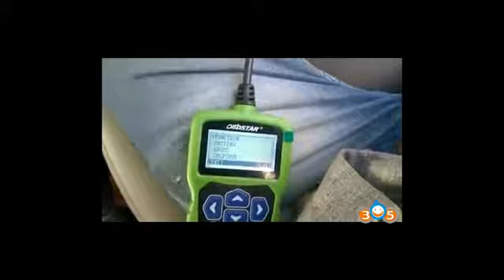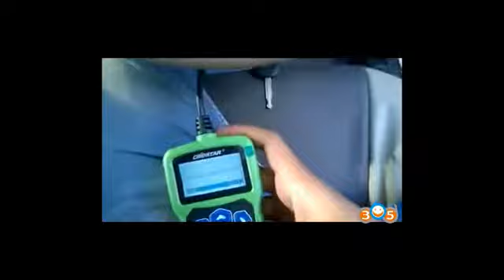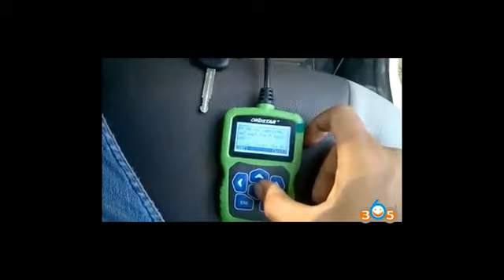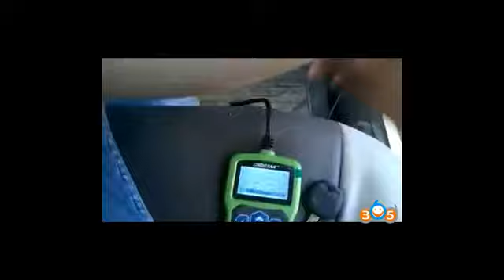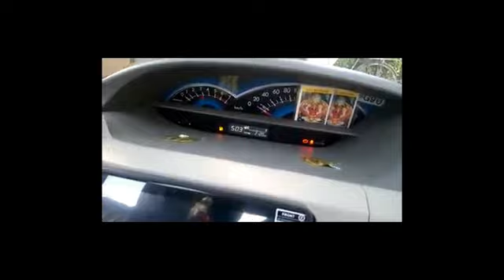OBDSTAR F101 Program Toyota Etios all keys lost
OBDSTAR F101 TOYOTA ETIOS ALL KEY LOST & IMMOBILISER RESET 2016 MODEL

DONE BY OBD